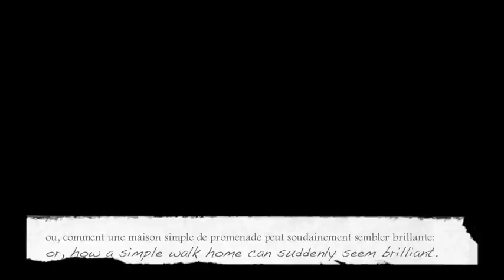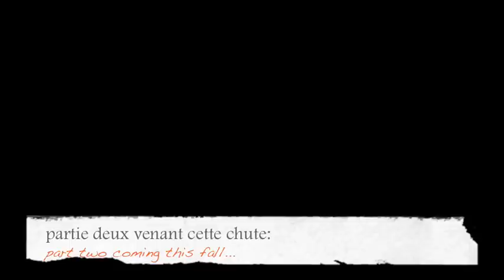jour de grues: day of the cranes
My walk home from work one day turned into a documentary of Seattle's ever-changing skyline.